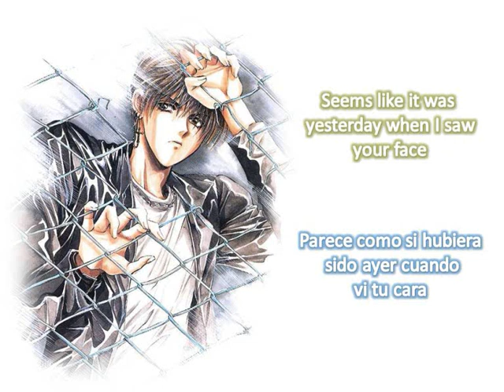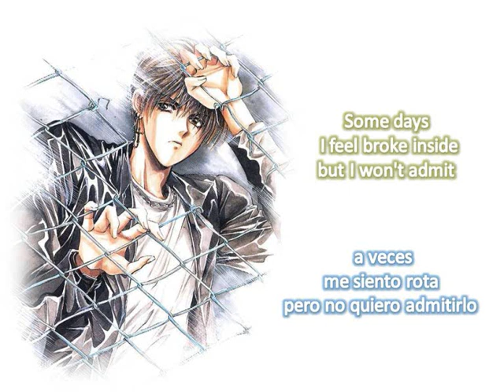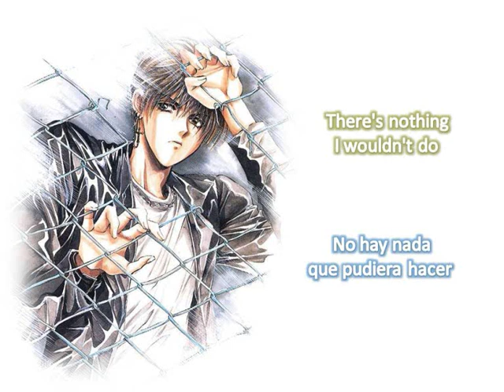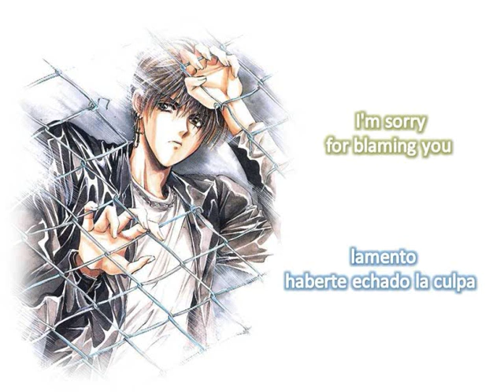Cristina Aguilera - Hurt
HURT- CHRISTINA AGUILERA
BACK TO BASIC

Seems like it was yesterday when I saw your face
He told me how proud you were, but I walked away
If only I knew what I know today
Ooh, ooh

I would hold you in my arms
I would take the pain away
Thank you for all you've done
Forgive all your mistakes
There's nothing I wouldn't do
To hear your voice again
Sometimes I wanna call you
But I know you won't be there

Ohh I'm sorry for blaming you
For everything I just couldn't do
And I've hurt myself by hurting you

Some days I feel broke inside but I won't admit
Sometimes I just wanna hide 'cause it's you I miss
And it's so hard to say goodbye
When it comes to this, oooh

Would you tell me I was wrong?
Would you help me understand?
Are you looking down upon me?
Are you proud of who I am?

To have just one more chance
To look into your eyes
And see you looking back

And I've hurt myself, ohh

If I had just one more day
I would tell you how much that I've missed you
Since you've been away
Ooh, it's dangerous
It's so out of line
To try and turn back time

I'm sorry for blaming you